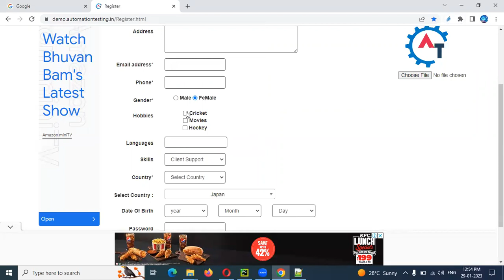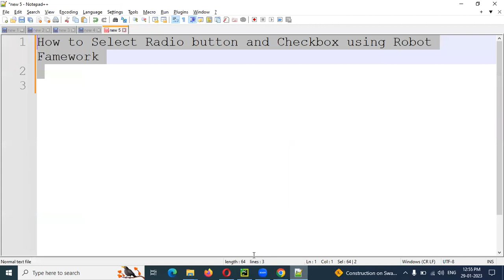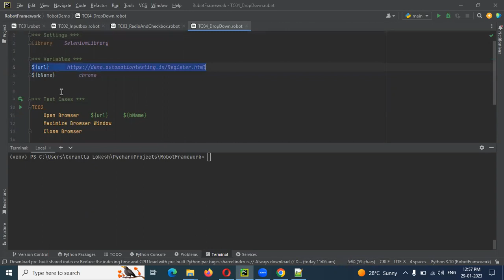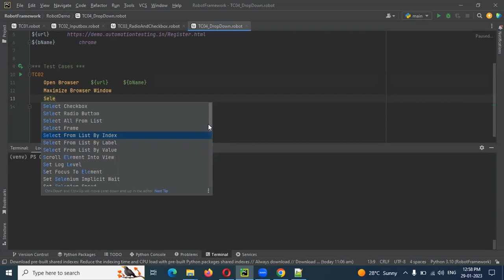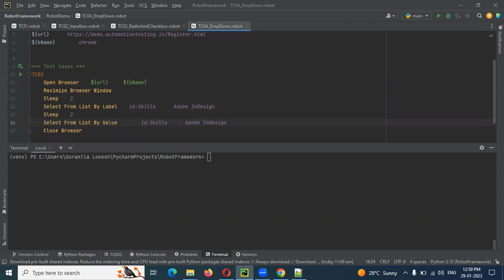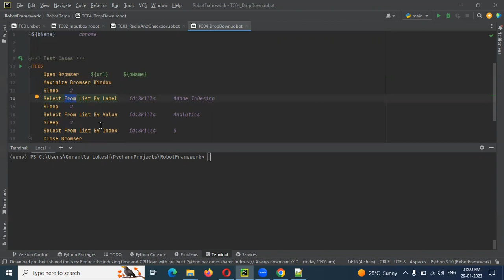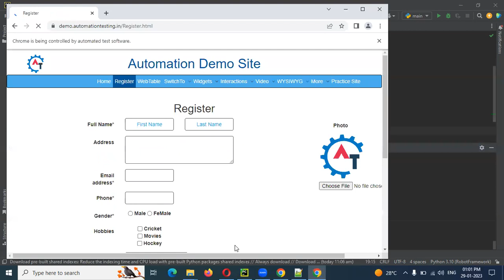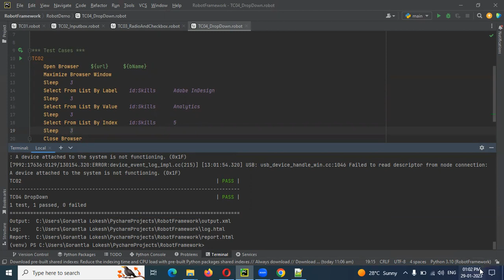Python Robot Framework Part 7: How to Select Value from Dropdown in Robot Framework | Telugu